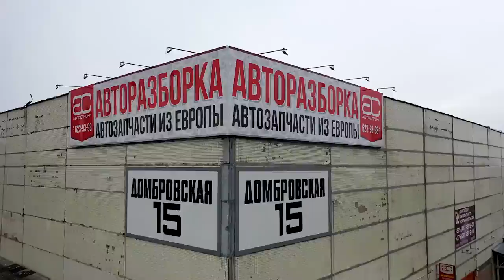FSI по-французски: что не так с двигателем 2.0 IDE ?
Всем привет! В этом видео мы рассматриваем первый двигатель Renault с непосредственным впрыском. Вы слышали о таком моторе – 2.0 IDE (F5R) ? Его можно найти только на Megane Coupe / Cabrio, Laguna 2, Espace 3. Это уникальный мотор. Компания Renault опередила всех европейских производителей - моторы типа 2.2 Direct и всевозможные FSI появились гораздо позже.
Все поломки и слабые места двигателя 2.0 IDE (F5R) перечислены в этом видео.

Подробнее о проблемах двигателя Renault 2.0 IDE (F5R) читайте на нашем сайте